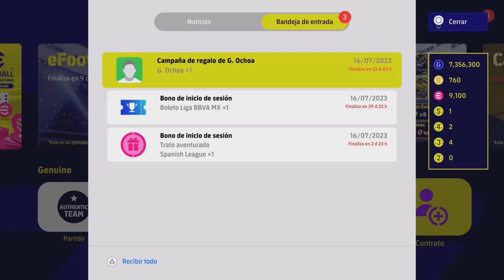Efootball 2023 FANS CHOICE PREMIER LEAGUE + EPICO GRATIS 💥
Bienvenidos a un nuevo video de Efootball 2023, hoy vamos a ver las novedades de la semana Fans Choice de la Premier League y abrimos 1 gratuito y un epic!!!

GMTPLAY